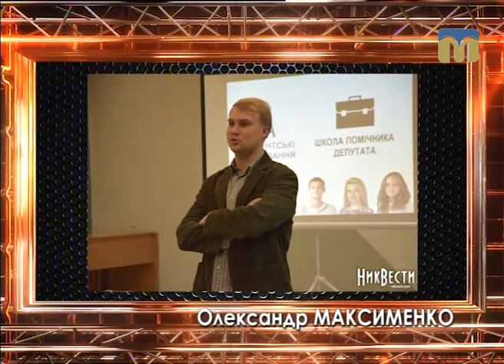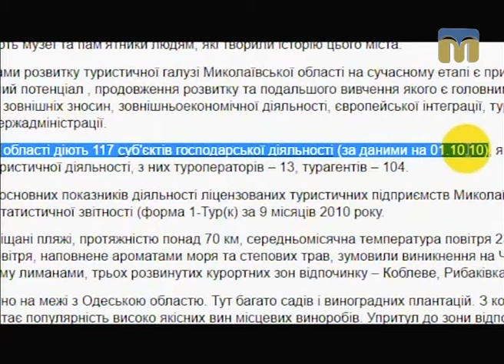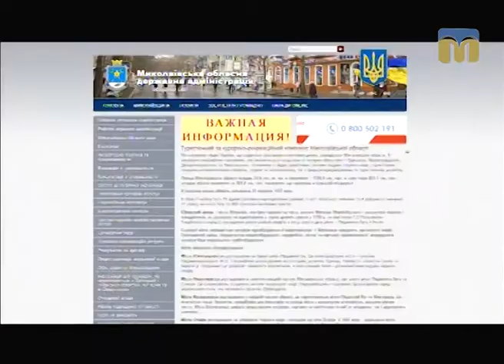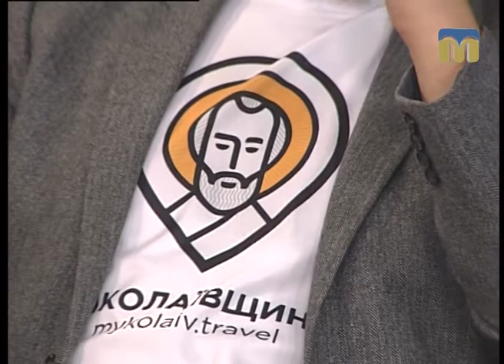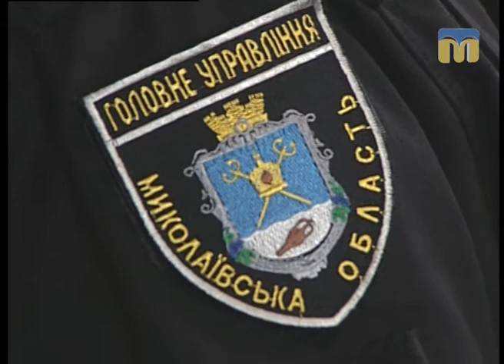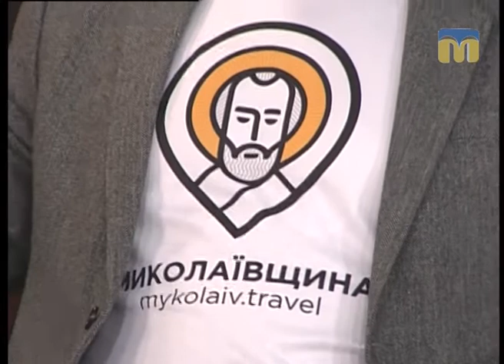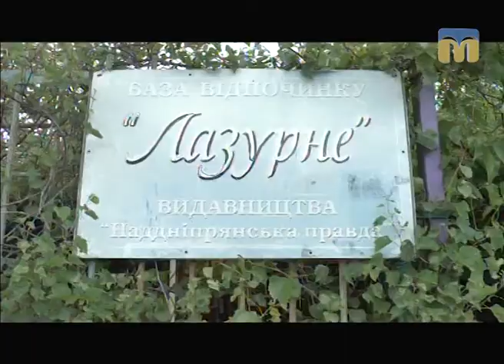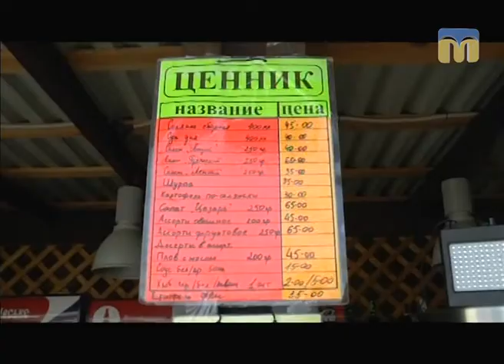КонтрАргумент. Літній відпочинок - 06.07.2017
Ведучі ток-шоу: Віолетта Арутюнян, Ярослав Індиков.
Гості програми:
- голова Березанської районної державної адміністрації Сергій Танасов;
- начальник управління з питань молоді та туризму Миколаївської обласної державної адміністрації Олександр Максименко;
- заступник голови Миколаївської облдержадміністрації з політико-правових, гуманітарних і соціальних питань Віталій Кіндратів.